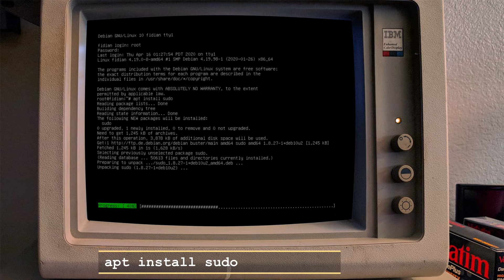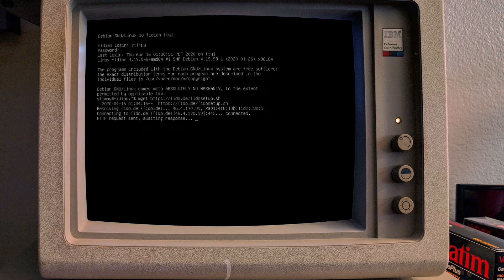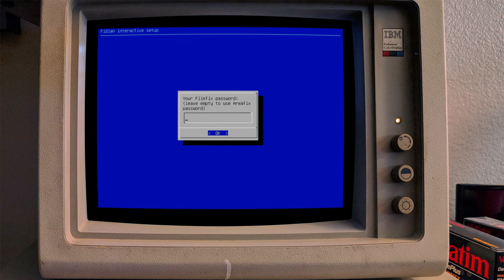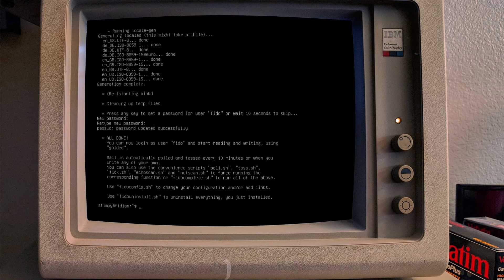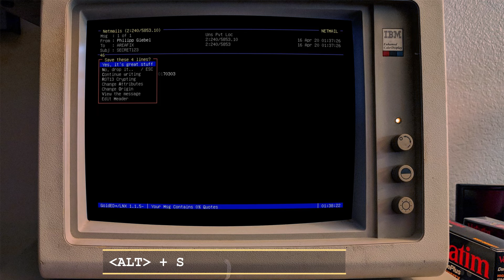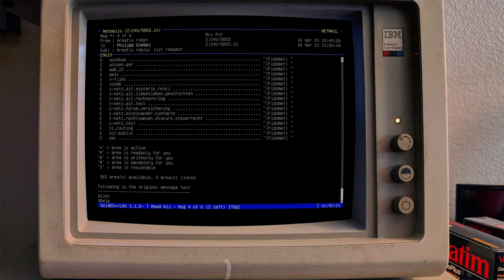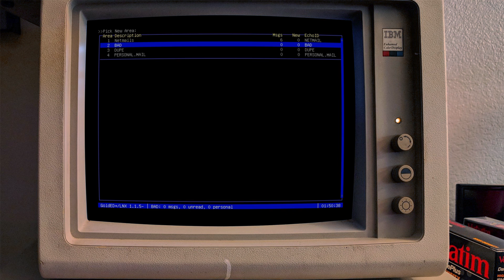Fidian Installation Howto (FidoNet on Debian or Raspbian)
Fidian is a script for installing everything, you need, for running a FidoNet Point or Node on top of Debian or Raspbian.
This Video will guide you through the installation process on a Debian Buster system, but can easily be used for other versions of Debian or Raspbian, too.

When finished, you'll have a Debian or Raspbian system with BinkD, Husky and GoldED installed from repositories (so they update automatically) and fully configured for automatic receiving and sending of FidoNet mails.

The photo of the awesome IBM monitor was kindly provided by Foone Turing (@foone)

Everything else, including, but not limited to, the video, music, talking and editing was done by myself.